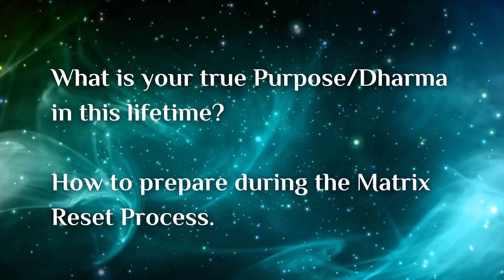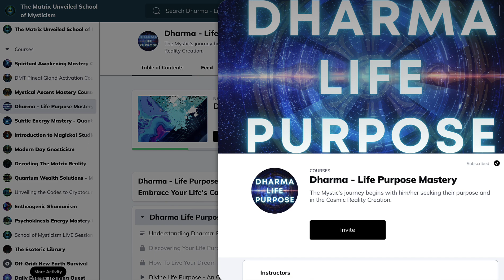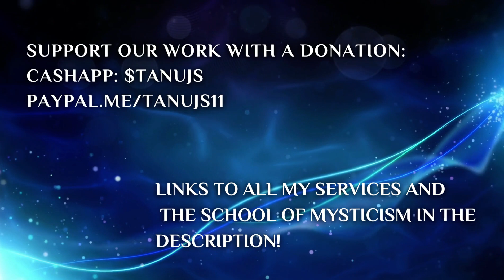Sacred Dharma Amidst Cataclysm - How to Be An Energetic Warrior In the End Times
Greetings,

The following video discusses Sacred Dharma Amidst Cataclysm - How to Be An Energetic Warrior In the End Times, how to stay in alignment with Dharma, Divine Spiritual Life Purpose, and Be a Formidable Force of Light, Truth, and Spiritual Power in Direct Opposition and Defiance against the growing deceptive agendas, mind control, and distractions of the Simulatrix/Matrix Realm. Learn the ancient occult teachings and methods of spiritual life force mastery to defeat the oppressors of human consciousness and reclaim your abundance, freedoms, and sovereignty!

Learn more about our FULL curriculum within The Matrix Unveiled School of Mysticism and the Dharma Life Purpose Mastery Course!

📍Download your FREE 60 Page E-Book Training Guide: Become a Modern Mystic

🔮 Explore the depths of mysticism with us:

Unveil the Profound Path Awaiting You in the Spiritual Awakening Mastery Course:

🌟 9 EXCLUSIVE LESSONS
🌟 9 EXCLUSIVE VIDEO LECTURES
🌟 3 COURSE QUIZZES
🌟 3 COURSE ASSIGNMENTS
🌟 DIRECT ACCESS TO TANUJ FOR ANY QUESTIONS AND COMMENTS

Don't forget, upon enrollment, you'll unlock access to 12+ courses AND our School of Mysticism General page. This is your space to connect with like-minded individuals, share your thoughts, and become part of our thriving community!

👉 Monthly Membership: Access the course on a month-to-month basis.

Read Agenda AI 📖 My NEW book, AGENDA AI: Avoiding the Archon Deception of the Simulatrix is now available in e-book format!

📖 Read my book: Homoluminous: The Divine Blueprint

All donations are highly appreciated and will be used to improve the quality of free content.